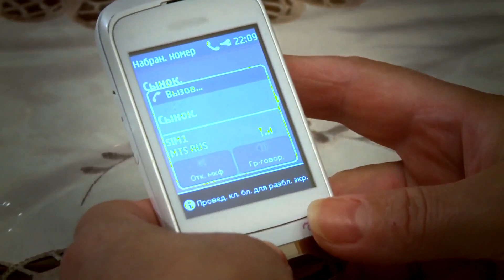поёт Амир Пугоев песня Время